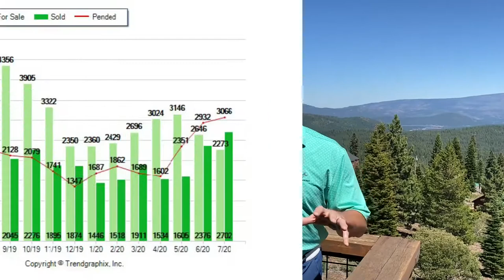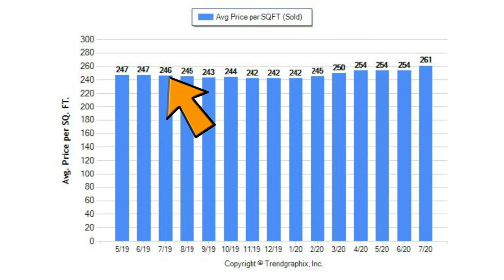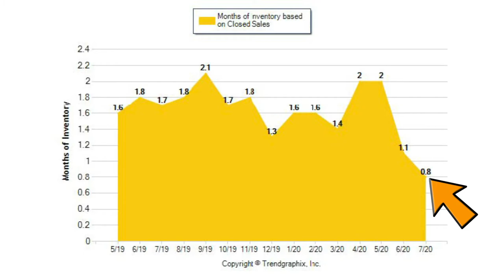Your August 2020 Market Report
What do the latest numbers say about our Sacramento market? Inventory is low and prices are soaring, which is good news for sellers. However, buyers can also rejoice because interest rates are incredibly low.

Tom Daves
Tom Daves Team
Sacramento, California
CalBRE #00581837